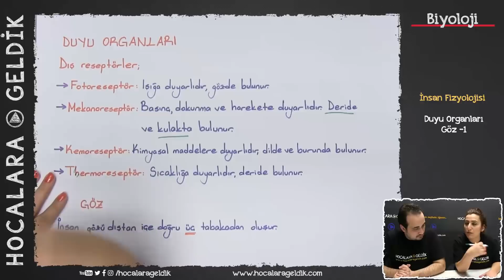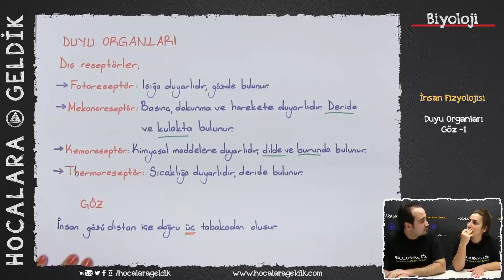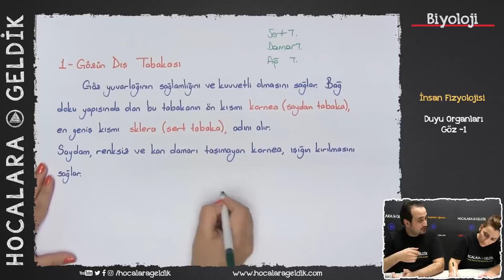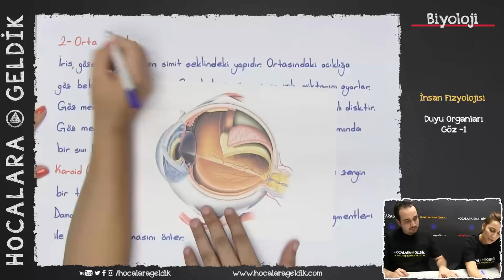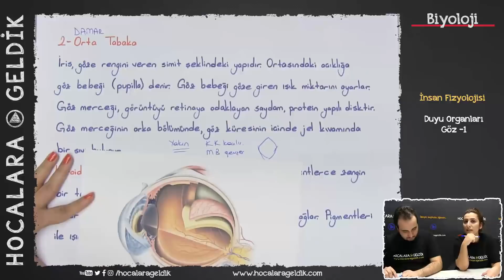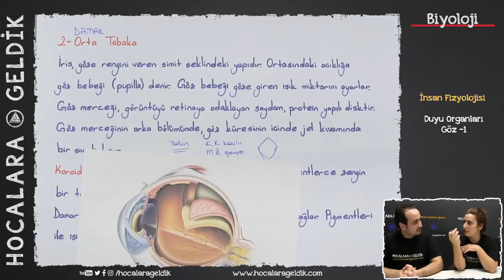İnsan Fizyolojisi - Duyu Organları - Göz -1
11.SINIF / TYT - YKS BİYOLOJİ